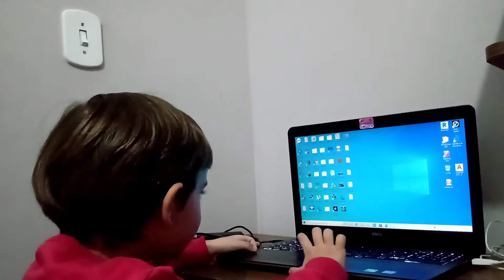Fotos Google 📷👍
Ajude o canal a crescer e postar mais conteúdo como este.
PIX :678479d1-53ac-43af-ae72-b10fce10b2d9 Família Azul Kia:
Rodrigo, Ruan, Ricardo, Renato, Raquel. Moramos em Brasil e compartilhamos nossas experiências com Vídeos de rotina em casa, passeios, dicas, vídeos de games com gameplays divertidos e jogos para toda a familia.
 Hoje somos o um  canal do YouTube Brasil na categoria FAMÍLIA em cescimento número de inscritos e visualizações. Obrigado por nos acompanhar! Fotos do Google Imagem

" NÃO contém promoção paga, para nenhum anunciante, todos os produtos foram apresentados  de forma espontânea"

Canal Infantil: Livre para todas as idades, nele você NÃO  encontrará incitação à violência, palavra de ódio ou palavrões e maus exemplos. Fiquem com DEUS.

Canal administrado e monitorado pelos responsáveis